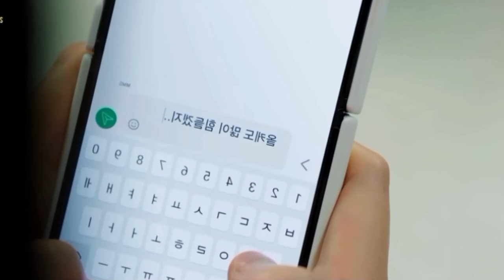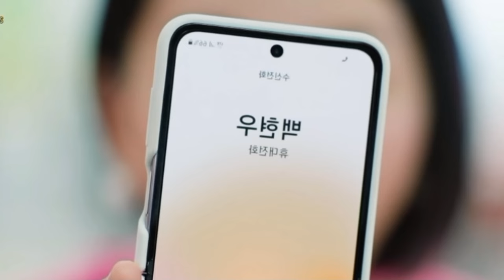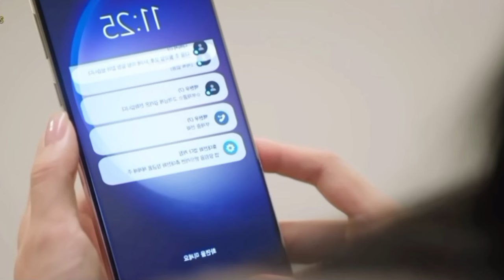গরীব জামাইর ধনী বউ😵Queen Of Tears Part 10 Explained In Bangla || New Kdrama explained 2024